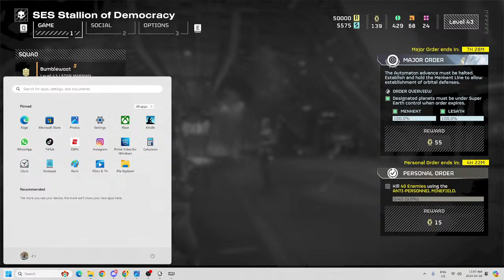Taking Down Automatons With GAMMA 'simulated ai' HCS Voicepack for VoiceAttack - HELLDIVERS 2